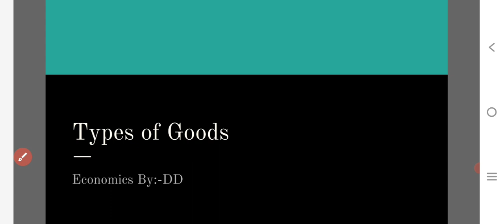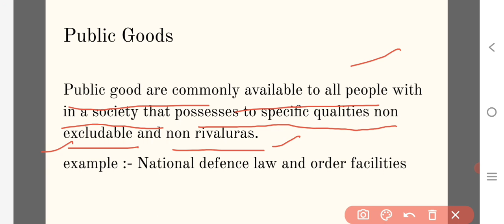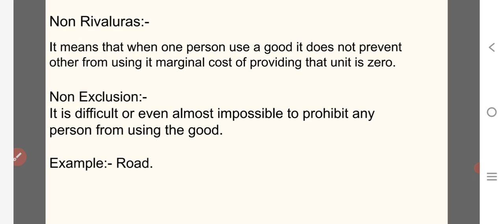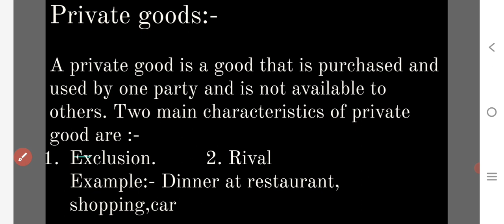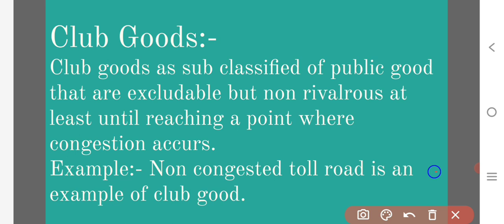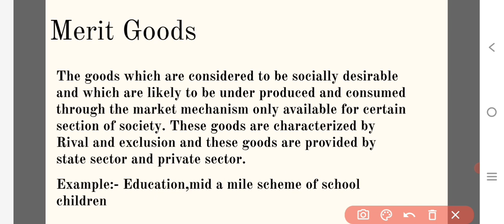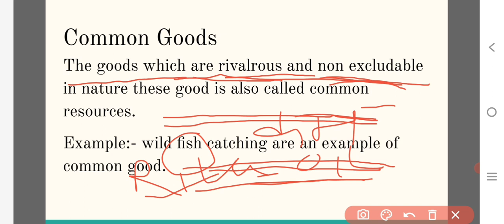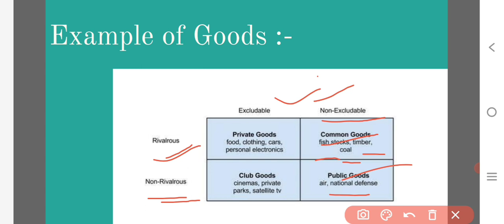Types of Public Goods ! common good, merit good, club good,impure public good #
Welcome to our informative video on "Types of Public Goods." In this video, we explore the fascinating concept of public goods and delve into the different categories that exist within this framework. Join us as we unravel the complexities of public goods and shed light on their significance in society.

We begin by defining what public goods are and how they differ from private goods. We explain that public goods are non-excludable, meaning that once they are provided, individuals cannot be easily excluded from benefiting from them. Additionally, public goods are non-rivalrous, meaning that one person's use or consumption of the good does not diminish its availability to others.

Throughout the video, we identify and discuss the various types of public goods. We explore the distinction between pure public goods, which exhibit both non-excludability and non-rivalry, and impure public goods, which may possess some characteristics of public goods but not all.

We delve into the first category of public goods, such as national defense and public infrastructure, which are vital for the functioning and well-being of society as a whole. We examine how these goods are funded and provided, often through taxation or government intervention.

Moving on, we explore the realm of impure public goods, which include goods like education, healthcare, and environmental protection. We analyze the challenges associated with providing and funding these goods due to their partial excludability and rivalry. We also discuss various models and approaches used to overcome these challenges and ensure equitable access to impure public goods.

Furthermore, we examine the concept of common-pool resources, which share some characteristics with public goods but also exhibit rivalrous consumption. We illustrate examples of common-pool resources, such as fisheries and forests, and explore the issues surrounding their sustainable management.

By the end of this video, you will have a comprehensive understanding of the different types of public goods and their significance in shaping our societies. Join us as we navigate the fascinating world of public goods, and gain insights into the challenges and opportunities they present for policymakers, economists, and the general public.

Come along on this educational journey and broaden your understanding of the diverse nature of public goods. Together, let's explore how these goods impact our lives and contribute to the well-being of our communities.